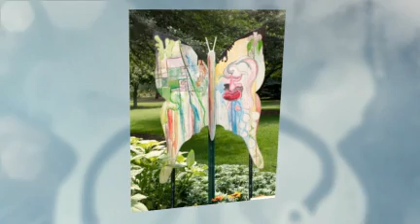Butterfly Art Project